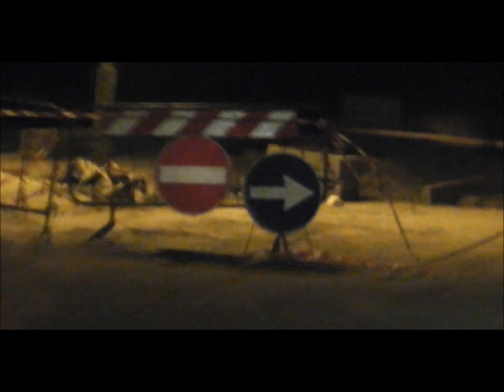Cantiere Lungomare Sud di Mondragone